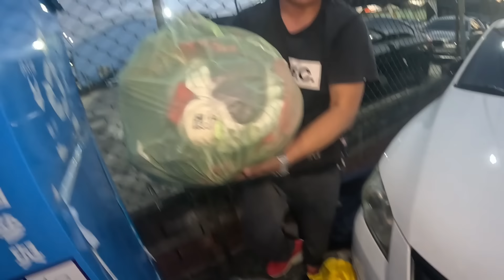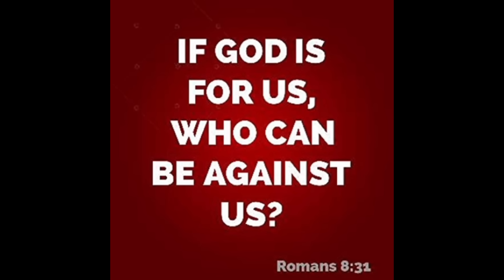DUMPSTER / TRAVEL BAG ITINAPON DITO PUNO NG LAMAN NAKAKAGULAT! SUNDALO MAY ARI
BLESSED DAY. BRO NGA PALA. SA VIDEO NA ITO NAGDUMPSTER KAMI AT PUTO BAG ANG NAKUHA NAMIN. PERO NAKAKAGULAT ANG ISANG BAG KASI BAG NA NIKE AT ANG LAMAN AY pURO GAMIT NG SUNDALO!!!